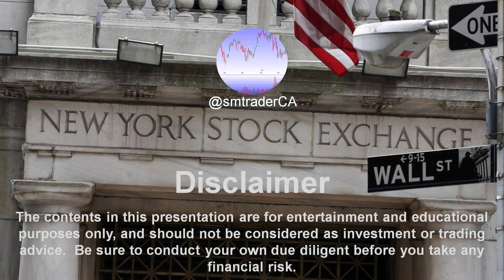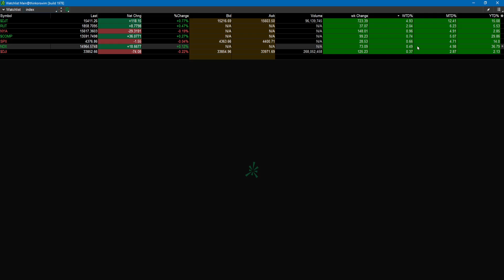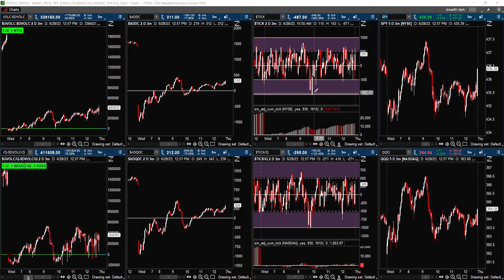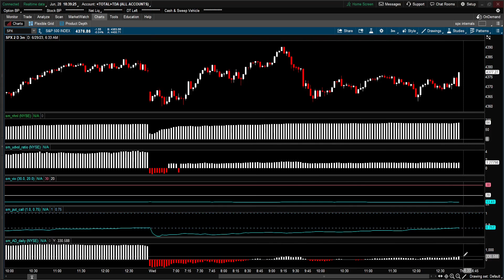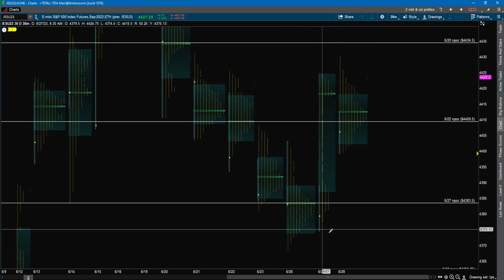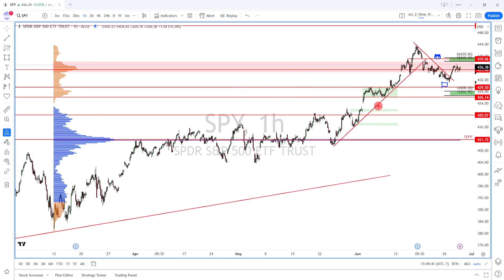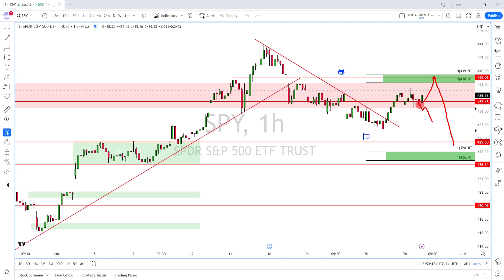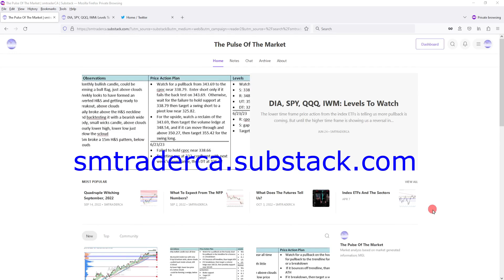S&P 500 Analysis - Here's What To Watch On The SP500 | SP500 Technical Analysis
Here are some levels and scenarios to watch for the S&P 500 after tomorrow's jobless claim and GDP report. In this S&P 500 technical analysis, we will analyze the S&P 500, review the stock market sentiments and its internals to determine where the sp500 is heading.